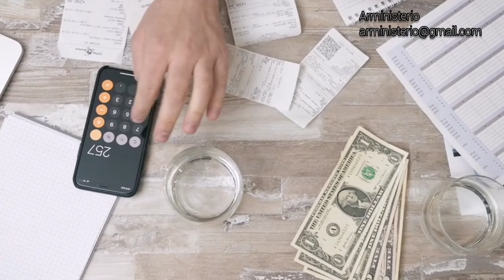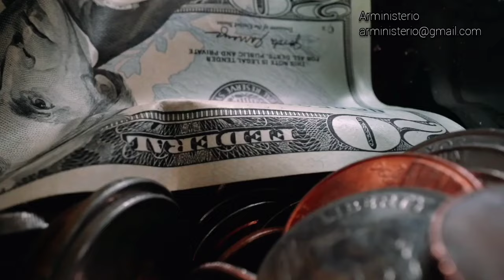MISIONERO ADVENTISTA 2024, SÁBADO 22 DE JUNIO, LA ESCUELA DE LOS MILAGROS, RUVIM, RUSIA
El informe para el día de hoy es titulado: UN DÍA TRANSFORMADOR, por VADIM desde BIELORRUSIA en la DIVISIÓN EUROASIÁTICA de la Iglesia Adventista del Séptimo Día.

Con la voz de Rubén Morales.

Relato Misionero de la Escuela Sabática.

MisioneroAdventista2024
Iglesia Adventista del Séptimo Día
En las manos de Dios
Misionero Adventista
Junio 2024
Mayo 2024
Misionero para el 8 de junio de 2024
Misionero Adventista para el sábado 1 de junio 2024
Carta Misionera para el 8 de junio 2024
Misionero Primer Trimestre 2024
Carta misionera primer trimestre 2024
Carta Misionera Adventista 2024
Informe Misionero Adventista 2024
Informe Misionero 2024 Niños
Primer trimestre 2024
Cuarto Trimestre 2024
Informe Misionero
relato misionero 2024
Misionero mundial adventista
Carta Misionera 2024
Informe misionero 2024
Informe misionero niños
informe misionero infantil
Historia misionera niños
Mission QUARTER
Relato Misionero Adventista
Relato Misionero
Nuevo Horizonte
Nuevo Horizonte Adventista
Misionero Adventista Niños 2024
Misionero de Niños 2024
Misionero Infantil 2024
Misionero Infantil Adventista
Misión adventista niños
Misión Adventista
Misionero de Niños
Misionero para niños
Misionero para Bebé
Misionero niños 2023
Misionero adventista 2023
Misionero adventista de niños
Misionero adventista para niños
Informativo Mundial de las Misiones
Noticias Adventista
Ministerio infantil
Misionero adventista
Ministerio Infantil y Adolescente
Escuela sabática pastor Bullón
Escuela Sabática Menores
Escuela Sabática
Misionero para Jóvenes y Adultos
Misionero escuela sabática
Misionero para niños animado
Inter American Division
División Euroasiática
División Sudamericana
División Norteamericana
División Interamericana
División Transeuropea
Decimotercer sábado
España
EE.UU
Canadá
Colombia
Misionero Mundial Adventista 2023
Misionero adventista en video
Escuela sabática 2023
Comentarios Bullón
3ABN Latino
Arnaldo Cruz
Misionero
Niños
SDA
Lección cuna
Lección infantes
Clase de infantes
Lección primarios
Clase de Primarios
Lección menores
Clase de Menores
Lección de Escuela Sabática
Alejandro Bullón
Crecer Más TV
Crecer Más
Eureka Like Más
Escuela Sabática Like
Abby Garza
Sermones Bullón
Recepción de sábado
Escarabajo Binario
Hope channel
Esperanza TV
Videos Infantiles
Videos Infantiles Adventista
Videos Infantiles Cristianos
Canciones Infantiles Cristianas
Canciones Infantiles
Niños
Bebé
Pequeños
Infantil
Cuna
Barbie
Bugs Bunny
Scooby Doo
Tom Cat
Mickey Mouse
Tom y Jerry
Veo Veo
La Vaca Lola
Payaso Plim Plim
El baile del sapito
Camporee
Pthfinder
Internacional Camporee
Children S STORY
Adventist Mission
Sunday School
Jerusalem canto Adventista
Medley Adventista
Sabbath School Lesson
Movie cristiana para niños
Los Números
Pica Pica
CuCú
El Reino Infantil
Toycantando
Caricaturas
La Granja de Zenón
LooLoo
Pueblo Teehee
Un Elefante se Balanceaba
ABC abecedario
Chuchuwa
Si estás feliz
Música para niños
Dibujos Animados
Animaciones para niños
Juguetes para Niños
Videos para cumpleaños de niños
Videos de Bebé
Los Mejores Videos Infantiles
Las Mejores Canciones Infantiles
Divertido para Niños
Super Libro
Cuentos para niños
Ilustraciones para niños
Educación para niños
Videos educativos infantiles
Videos educativos para niños
Cartoon Studio
Cartoon Network
Diskovery Kids
Baby TV
Disney Junior
Canal Panda
Nick Jr
Nickelodeon
Disney XD
TV para niños
Muñequitos infantiles
Infantil Canción
Animación 3D
Cuentos y canciones infantiles
Adolescentes
Historia Misionera Infantil
Historia Misionera
Historias para Niños
Historias Educativas para Niños
Historias Bíblicas para Niños
Canciones Infantiles Adventista
Ministerio Infantil Adventista
Ministerio Infantil
Ministerio de Publicaciones
Rincón Infantil
Escuela Bíblica de Verano
Escuela Bíblica de Vacaciones
Carta Misionera Infantil
Novo tempo
Bible study
Iglesia Adventista
Adventistas
Pastor Alejandro Bullón
Nuevo Tiempo
Nivel Caleb
Hope Channel Interamerica
Culto Divino Adventista
Primera Fe
Himnario Adventista
Nuevo Himnario Adventista
Pastor Joel Flores